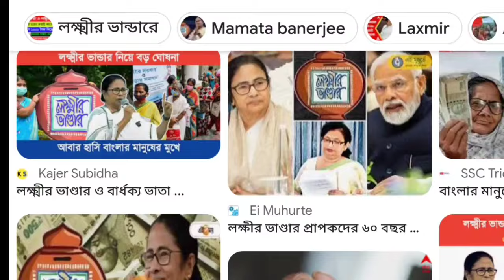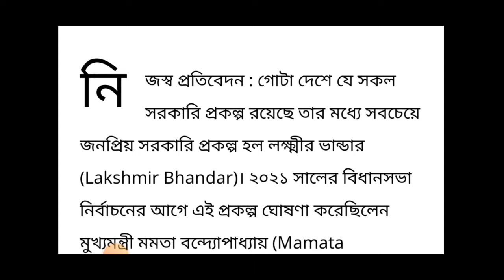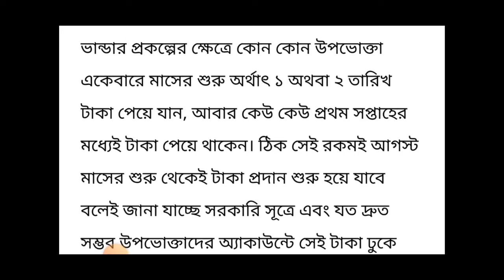লক্ষীর ভান্ডারের আগস্ট মাসের টাকা কবে ঢুকবে| lakshmir bhander august payment date